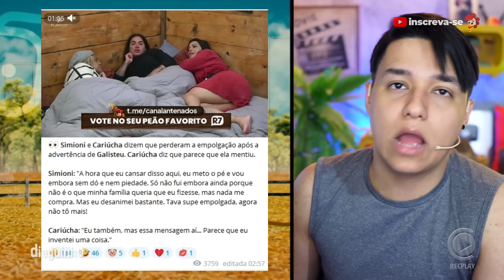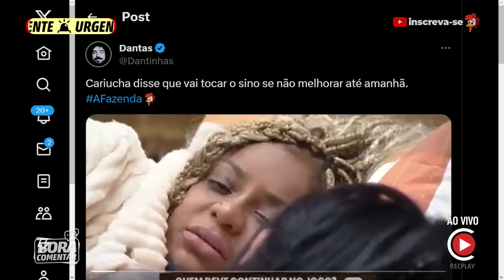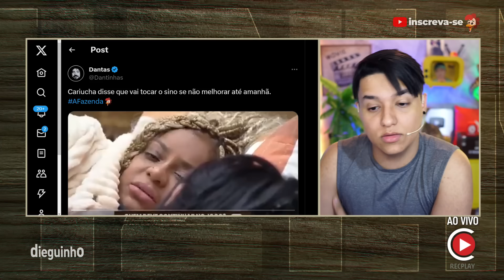💥Simioni e Cariucha perderam as esperanças na A Fazenda ✂️Dieguinho